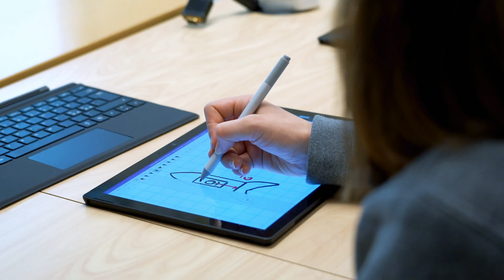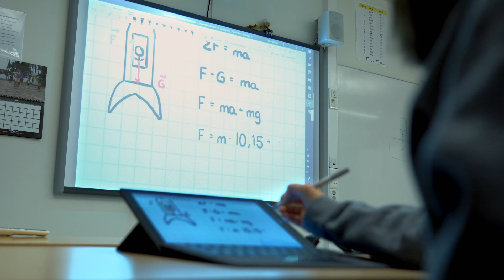Enklere skoledag med Surface Pro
Besøk elevene ved Wang Toppidrett Fredrikstad og opplev hvordan de bruker Surface Pro med penn og OneNote i en aktiv skolehverdag. Se hvordan samspillet mellom enhet og programvare styrker det pedagogiske samarbeidet mellom elever og lærere.